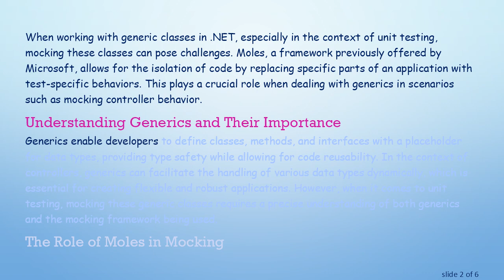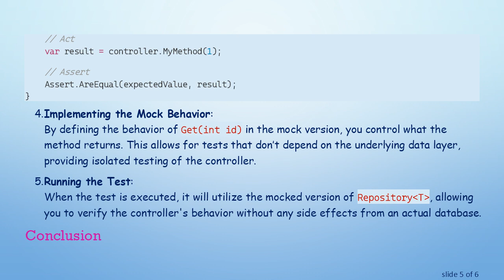How to Mock a Generic Class with .NET Moles for Controller Behavior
Summary: A comprehensive guide on how to effectively `mock generic classes` using .NET Moles for enhancing controller behaviors in your application.

When working with generic classes in .NET, especially in the context of unit testing, mocking these classes can pose challenges. Moles, a framework previously offered by Microsoft, allows for the isolation of code by replacing specific parts of an application with test-specific behaviors. This plays a crucial role when dealing with generics in scenarios such as mocking controller behavior.

Understanding Generics and Their Importance

Generics enable developers to define classes, methods, and interfaces with a placeholder for data types, providing type safety while allowing for code reusability. In the context of controllers, generics can facilitate the handling of various data types dynamically, which is essential for creating flexible and robust applications. However, when it comes to unit testing, mocking these generic classes requires a precise understanding of both generics and the mocking framework being used.

The Role of Moles in Mocking

Moles allows developers to replace actual implementations of classes with their mocks. This capability is particularly beneficial when dealing with generic classes where the actual functionality isn't the focus of the tests. By creating mock versions of these classes, you can simulate different behaviors and outcomes, ensuring that the controller's logic is tested without being dependent on the actual execution of generics.

How to Mock a Generic Class with .NET Moles

Setting Up the Moles Framework:
Ensure that your project references the Moles framework. Moles operates by generating proxy classes, which help in mocking dependencies.

Creating the Generic Class:
Suppose you have a generic class, Repository&lt;T&gt;, that interacts with a data source. You would like to test a controller that uses this repository without connecting to the actual data source.

Writing the Test:
You would set up a unit test where you leverage Moles to create a mock version of Repository&lt;T&gt;.

Implementing the Mock Behavior:
By defining the behavior of Get(int id) in the mock version, you control what the method returns. This allows for tests that don’t depend on the underlying data layer, providing isolated testing of the controller.

Running the Test:
When the test is executed, it will utilize the mocked version of Repository&lt;T&gt;, allowing you to verify the controller's behavior without any side effects from an actual database.

Conclusion

Mocking generic classes in .NET using Moles can significantly aid in achieving cleaner and more effective unit tests. By isolating the functionality through the mock framework, you ensure that your tests focus solely on the logic within your controllers or any other components, thus enhancing the reliability of your code. Generics bring flexibility, and Moles add the isolation necessary for thorough testing.

Utilizing the techniques described, you can effectively mock any generic class to cover different scenarios in your unit tests, leading to more robust applications.